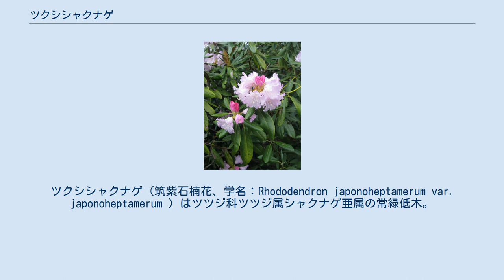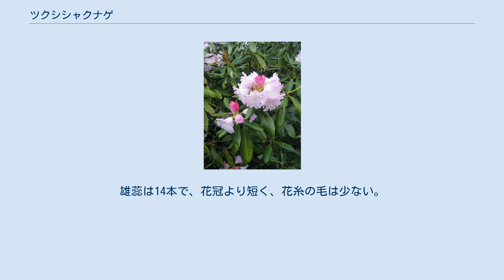ツクシシャクナゲ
ツクシシャクナゲ（筑紫石楠花、学名：Rhododendron japonoheptamerum var. japonoheptamerum ）はツツジ科ツツジ属シャクナゲ亜属の常緑低木。
 日本固有種。
本州の紀伊半島、四国南部、九州に分布し、深山の林中に生育する。
日本に産するシャクナゲのなかまでは比較的標高の低いところまで自生する。
岩地で排水性が良く、霧などの空気中の湿気がほどよく送られてくるような場所に自生する。
 長崎県諫早市の「多良岳ツクシシャクナゲ群叢」、福岡県豊前市と大分県中津市にまたがる「犬ヶ岳ツクシシャクナゲ自生地」が国の天然記念物に指定されている。
 常緑広葉樹の低木で、樹高は3 - 4メートル (m) になる。
幹は直立するか下部が曲がり、多く枝分かれし、大きいものは幹が直径12センチメートル (cm) ほどになる。
葉はやや輪生状に互生し、革質でつやがあり、太い葉柄をもつ。
葉身は長さ15 cmほどになり、長楕円形か倒披針形で、縁は全縁。
葉の表面は無毛で濃緑色、裏面には赤褐色のビロード状の毛が密に生え、スポンジ状になる。
枝先に総状花序をつけて、多数の花をつける。
花冠は淡紅色でまれに白色があり、径4 - 5 cmの漏斗状鐘形で7裂する。
雄蕊は14本で、花冠より短く、花糸の毛は少ない。
子房は7室からなり、毛が密生する。